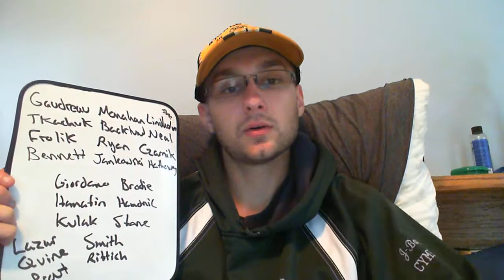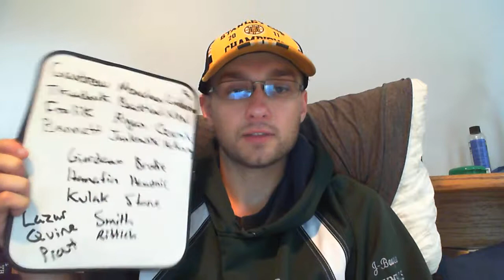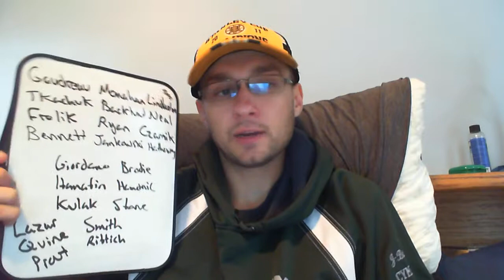Calgary Flames 2018-19 Season Preview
I look at the Calgary Flames lineup and discuss their upcoming season